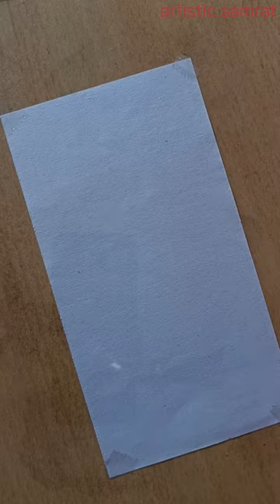Amazing Paint Hack | How To Turn Brash Pen Or Sketch Pen Into Water Colour